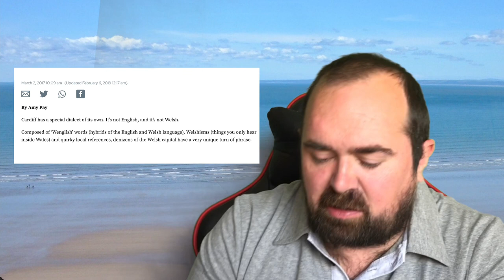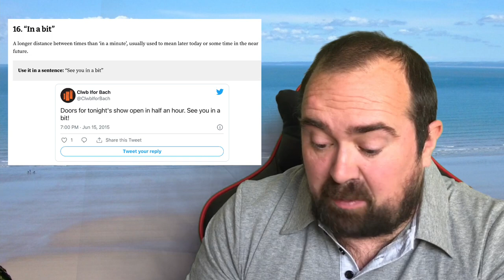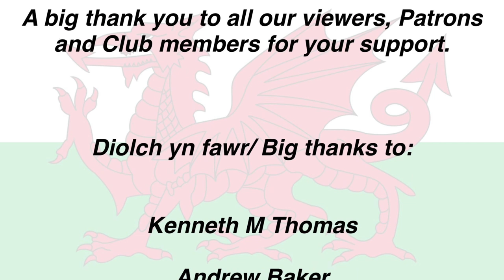25 words you always hear in Cardiff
Cardiff has a special dialect all of his own and in today’s video we are going to look at 25 words and phrases that are used by people who live and work in Cardiff. We’re going to learn when to call someone a ‘Beaut’ and when to refer to them as ‘Butt’. Why some people say ‘I’m not gonna lie to you’ and then lie to you. We’ll also find out what it means to be a ‘mitcher’￼ and why people from Cardiff as so concerned about keeping everything ‘tidy’.

An alternative way to support us is to join the Learn Welsh Podcast club. to find out more details.